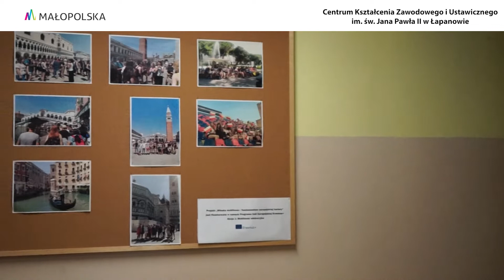Technik żywienia i usług gastronomicznych.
Centrum Kształcenia Zawodowego i Ustawicznego im. św. Jana Pawła II w Łapanowie. Prezentacja placówki podczas Festiwalu Zawodów 2021r.
Kuchnia to cudowny mikroświat. To w nim spotykają się smaki nam bliskie, domowe, znane od lat, ale także te egzotyczne. W jaki sposób je wszystkie umiejętnie połączyć? Jak przygotować pyszne zakąski i świetne bezalkoholowe drinki? Jak udekorować tort na urodziny malucha, a jaki wykonać na 50. rocznicę ślubu? Jak przechowywać żywność, by długo nam służyła? Na wszystkie te pytania bez najmniejszego trudu odpowiedzą technicy żywienia i usług gastronomicznych. To świetny zawód dla osób z pasją oraz talentem.

Centrum Kształcenia Zawodowego i Ustawicznego im. św. Jana Pawła II w Łapanowie może pochwalić się świetnie wyposażonymi salami i specjalistycznymi pracowniami, ale przede wszystkim swoimi absolwentami. Tutaj kształci się najwyższej klasy profesjonalistów.